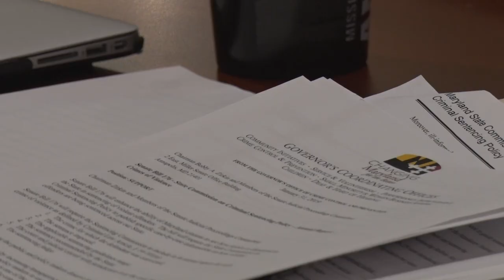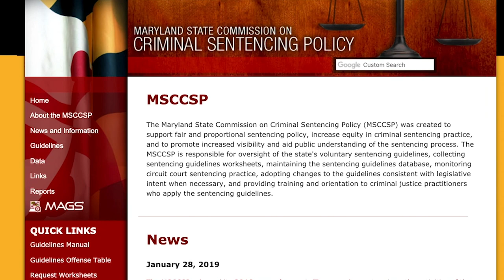SENTENCE ACCOUNTABILITY: Senate committee hears testimony on governor’s Judicial Transparency Act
ANNAPOLIS, Maryland – Members of the Senate Judicial Proceedings Committee heard heated testimony for and against Governor Hogan’s proposed Judicial Transparency Act of 2019.  The bill would require a state Sentencing Commission to publish an annual report that includes detailed, judge-by-judge information about the sentences handed down to convicted violent offenders.